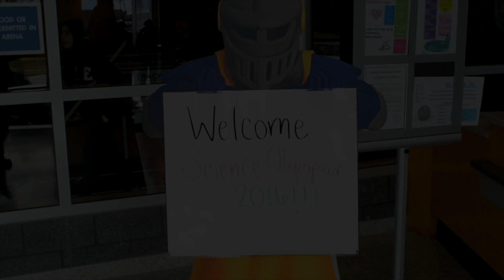Neumann University Hosts the 2016 "Science Olympiad"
Hundreds of students gathered on the campus of Neumann University to test their science skills in the 2015 Science Olympiad. Seen here is just a few of the many events students worked on to showcase their school and scientific knowledge.